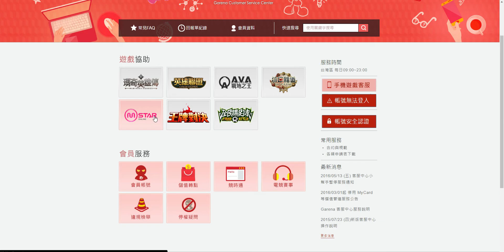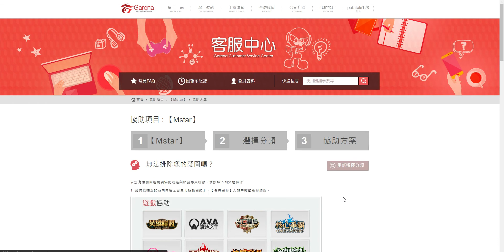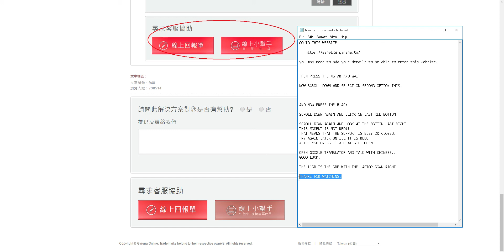how to contact mstar support taiwan